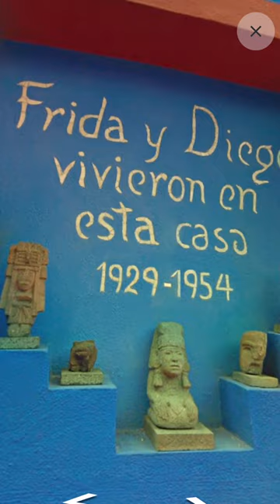Those cobalt blue walls are truly iconic 💙